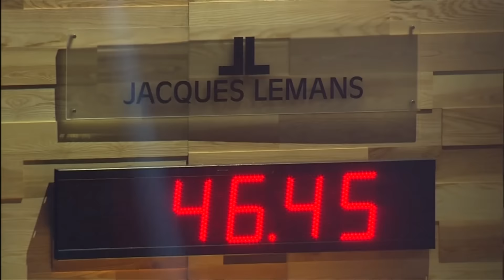Muscles are tensed as lumberjacks compete at Timbersport World Championship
The annual Timbersport World Championship has taken place in Stuttgart in Germany with some of the strongest lumberjacks competing for the title. . Report by Hettie Maylam.